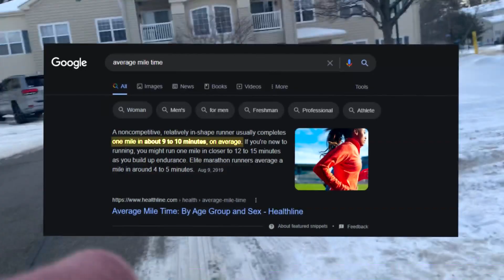Running 1 Mile Every Hour For 24 Hours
➜ In this video I pushed myself to the max! Running 1 Mile every hour!

► PC Specs ◄
▪ AMD RYZEN 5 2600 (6 CORE PROCESSOR)
▪ ZOTAC GAMING GeForce GTX 1660TI 6GB
▪ RIPJAWS 16 GB RAM
▪ ASRock B450 Steel Legend
▪ EVGA 600 BR WATT POWER SUPPLY